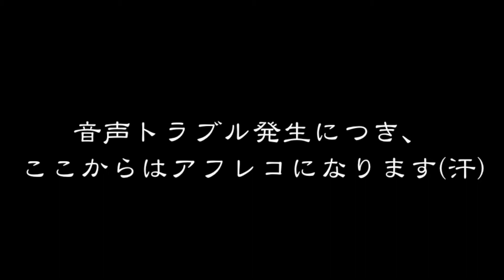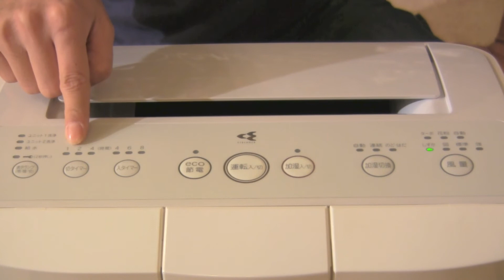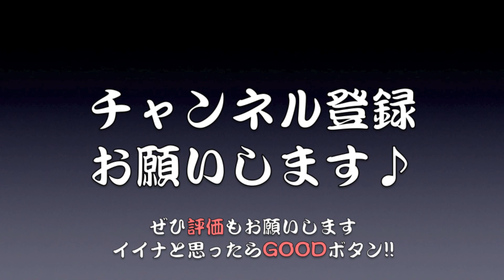ダイキン空気清浄機 うるおい光クリエール TCK70M-W (後編)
空気清浄機買いました。
後編では1ヶ月使った後の使用感をレビューします。

購入したサイト
caravanYU.com

撮影:Canon iVIS HF M51
編集:iMovie'11